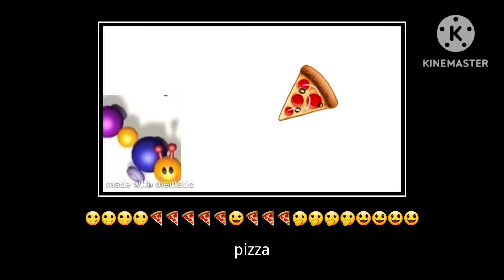catapillar all endings part 5